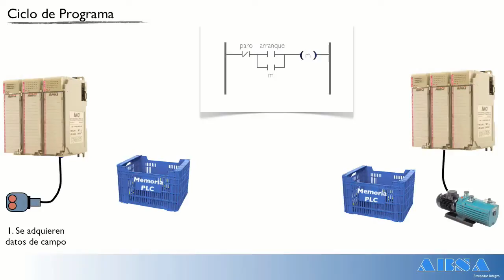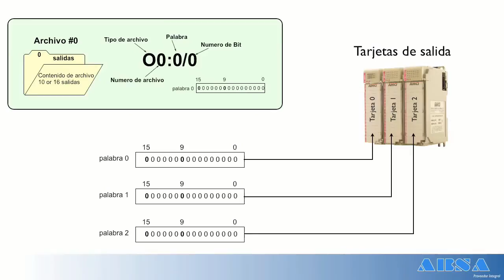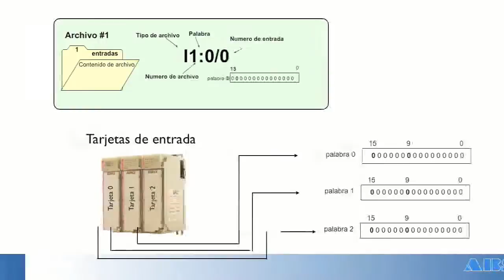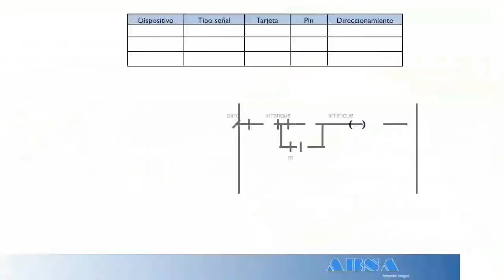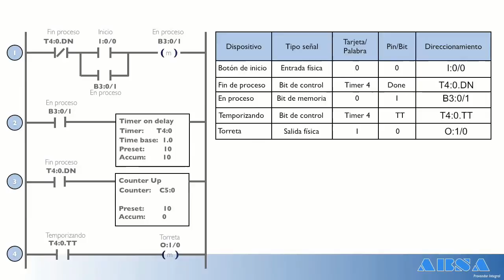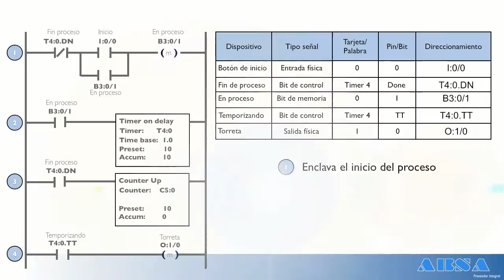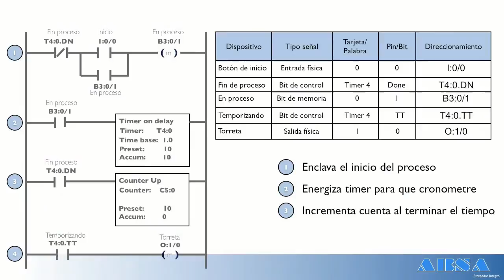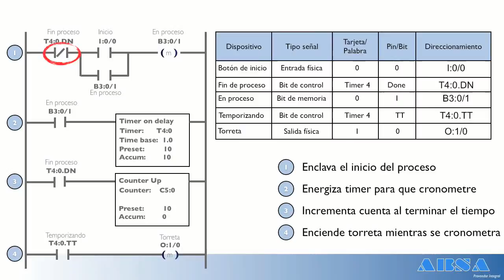Tutorial PLC Allen Bradley 7 HD